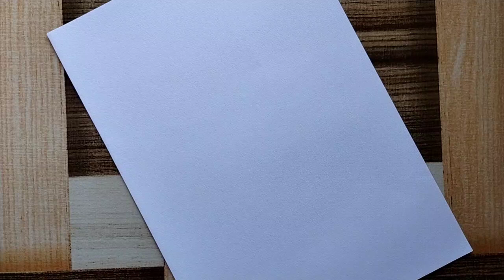Easy and Simple Flower pot drawing| Flower Vase drawing | How to draw designer flower pot drawing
How to draw Flower pot drawing| Flower Vase drawing easy